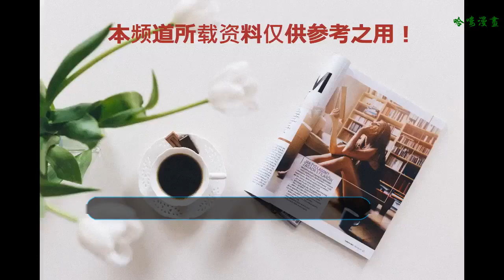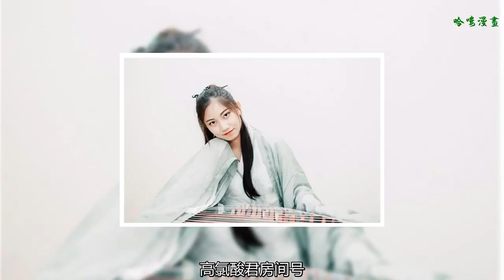揚州國風音樂季來襲，斗魚主播帶你體驗抖腿不停的民樂盛宴！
2018年8月，由十三月新樂府聯合中國唱片總公司共同發起，并由揚州市旅游局主辦的“國風音樂季”將在國家歷史文化名城揚州舉辦，這也是十三月新樂府“國樂復興計劃”系列活動中的一場。據說這里有七場周末音樂會，更有民樂大師云集！ 宮崎駿動畫配樂，跨界民樂等等，你想要的這里都有~

    國風音樂季部分嘉賓陣容：

    賈鵬芳，月光下浪漫的二胡。曾為宮崎峻的巔峰之作《幽靈公主》、張藝謀的電影《十面埋伏》、侯孝賢導演的《悲情城市》、日本NHK大型紀錄片《故宮》等電影、電視紀錄片錄制音樂。

    徐夢圓，明日之子國風電音小王子。把國樂與新潮流結合演繹的流量擔當徐夢圓，一首china-x曾讓X時代年輕人重新感受到了國樂的美并成為新的潮流。
    另外還有斗魚音樂4大民樂小姐姐將奔赴揚州帶大家玩轉國風音樂節。

    主播ID：教主英明神武 房間號：2562330 直播場次：8月3-4日

    主播ID：周最美 房間號：2020355 直播場次：8月17-18日

    主播ID：高氯酸君 房間號：2177544 直播場次：8月24-25日

    主播ID：少年霜 房間號：5076010 直播場次：8月31日
    有沒有想一睹國風音樂的風采呢？不要擔心~屆時這場盛宴將在斗魚全方位直播哦！官方直播間號：5429560
    如果還有想去揚州現場觀看表演，偶遇主播的小伙伴們可以去斗魚音樂官方微博參與抽獎哦，超多福利，千萬不要錯過喲~